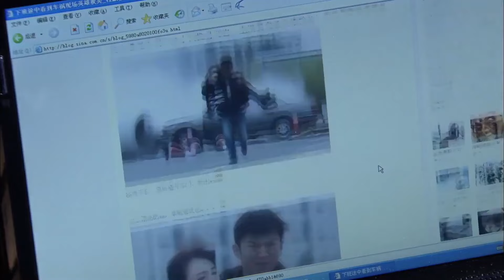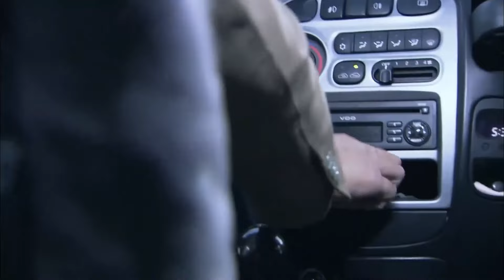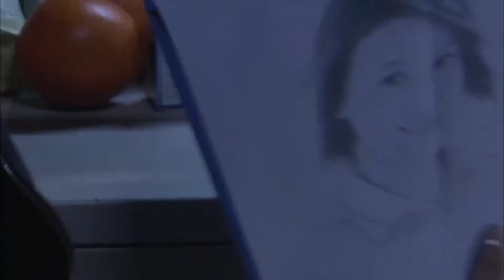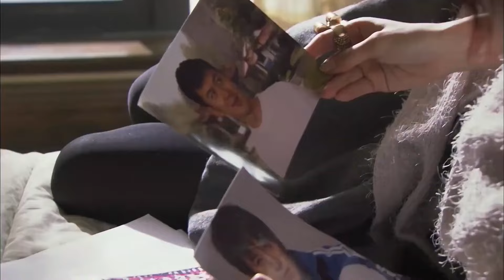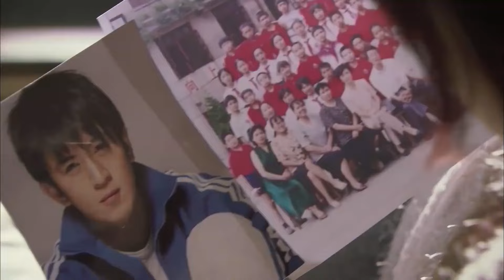【FULL】穷小子救下出车祸的女孩，谁料女孩是首富的独生女，从此改变命运！chinesedrama